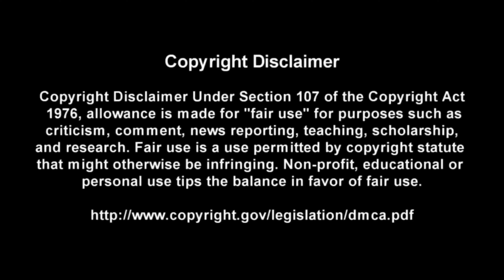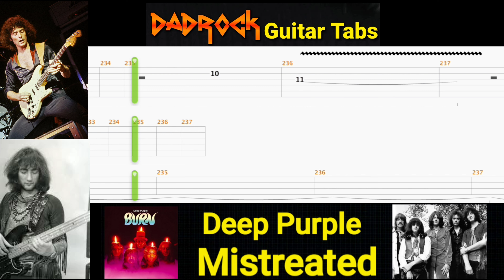Mistreated - Deep Purple - Guitar + Bass TABS Lesson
This is a practice tool I put together With the help of Songsterr to help My fellow DadRockers  learn the main guitar parts for  Mistreated by Deep Purple

Intro: (0:00)
Video: (0:37)